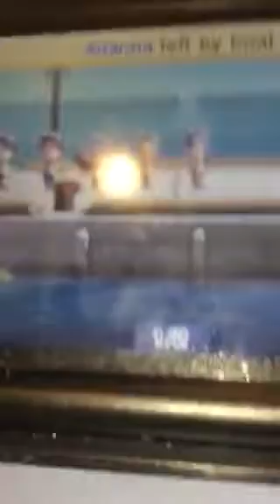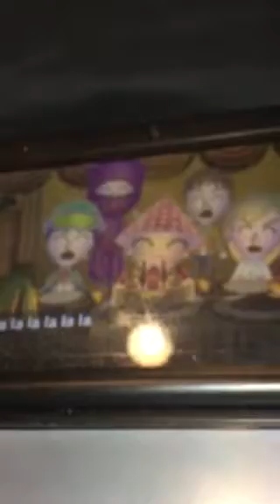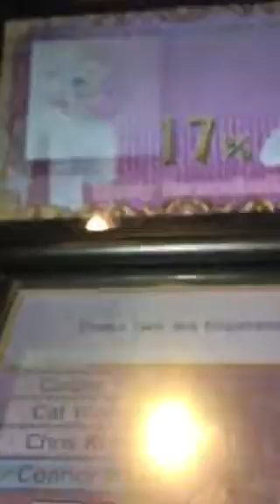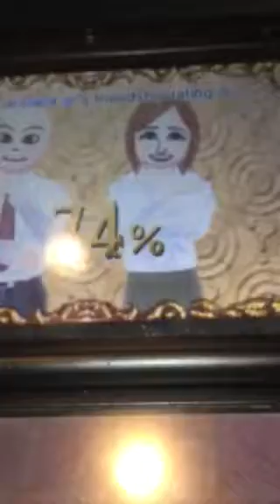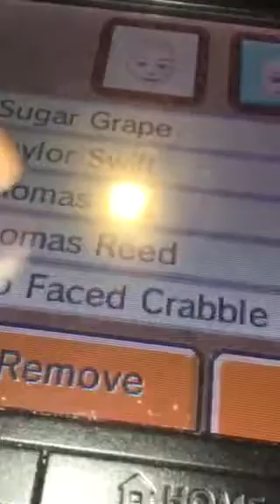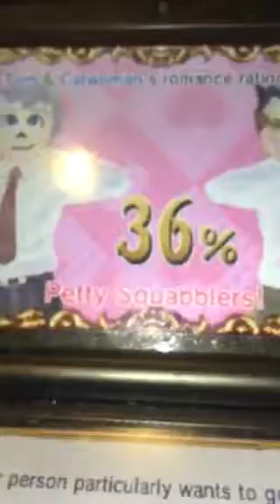TOMODACHI LIFE LOVE?!?!?!?!?!?!